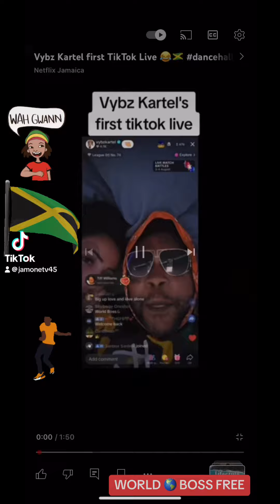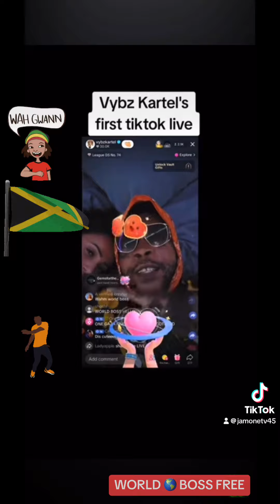Vybz Kartel first Ticktok live